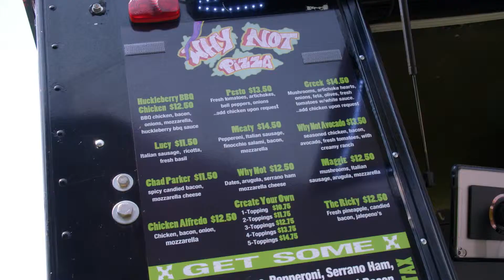Why Not Pizza | Walla Walla, WA | Tomás on the Street | Washington Grown